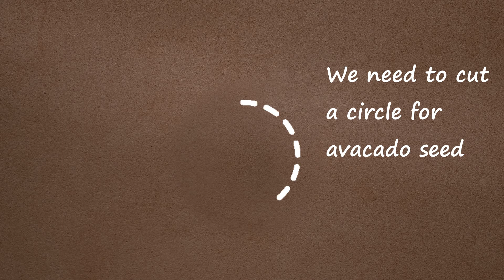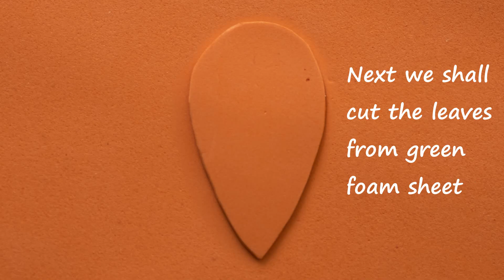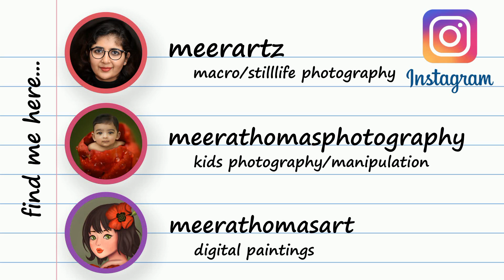DIY Magnets using Foam Sheets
DIY Easy magnets from foam sheets | Easy & fun activity for kids | Fun Fridge Magnets

Foam sheets are easily available in craft shops. Kids can use these to create fridge magnets and display their creativity.